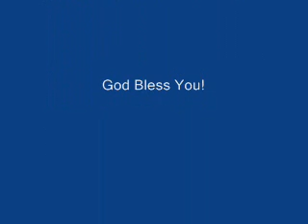Into The Archives: 10 Commandments & Evangelism - Trisha Ramos #67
Trisha Ramos was originally going to be a teacher yet the Lord had different plans for her. She on the staff alongside of Kirk Cameron and Ray Comfort at Living Waters Publications and The Way of the Master in Bellflower, California. On this show we will discuss using the 10 Commandments in Evangelism.